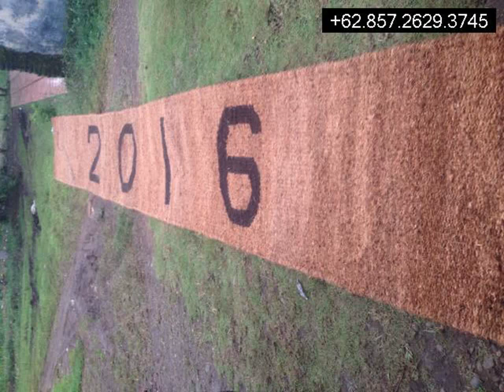Distributor Cocomesh Garut,+6285726293745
Cocomesh
Coirnet
jaring sabut Kelapa
Coir Geotextile
Coco log
Coir Log

dll